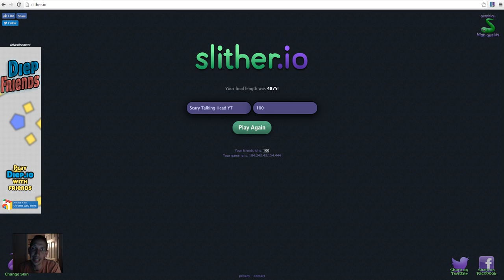scary talking head play slither io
I play some slither.io